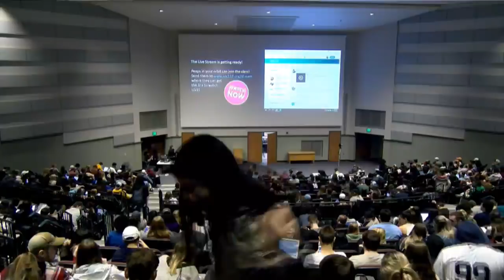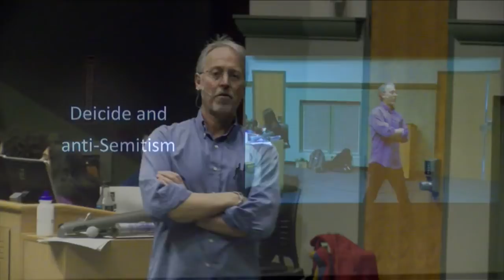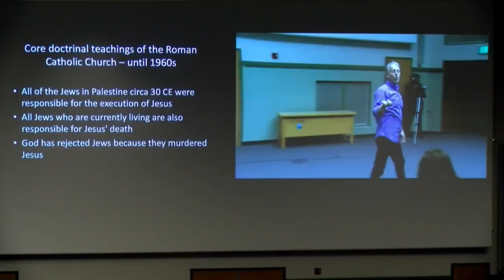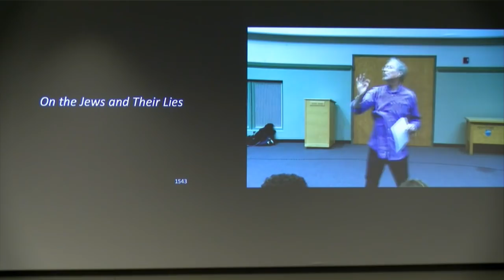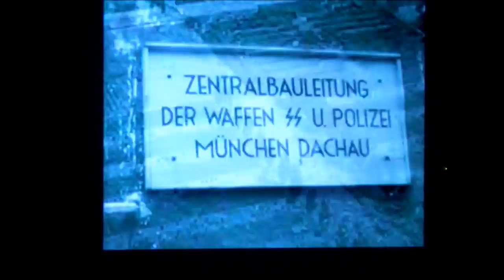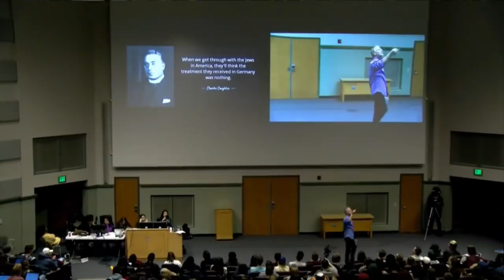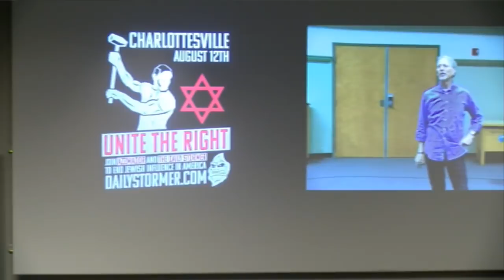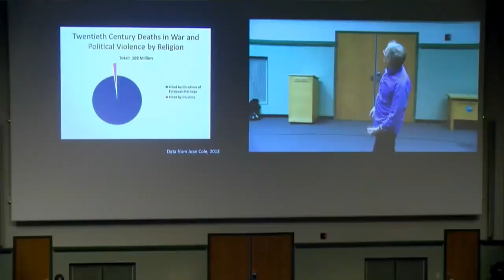18SP Class 23: Christianity, Anti-Semitism, and Violent Muslims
3:49 Class Starts

Tuesdays and Thursdays @ 3:05pm we live stream Soc 119, an innovative Sociology course taught by Dr. Sam Richards at The Pennsylvania State University. Sam creates an engaging participatory classroom environment to allow students from every background to step into worlds other than their own. He also invites YOU to join in from wherever you are and he welcomes your personal viewpoint.